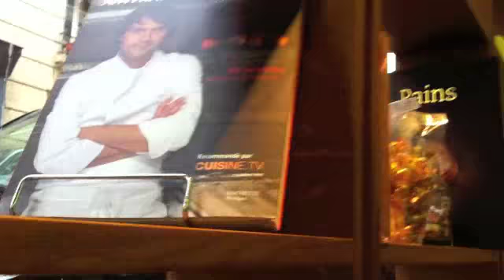Chez Gontran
Great boulangerie in Montmartre, Paris